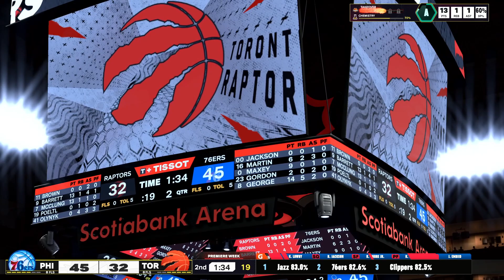Welcome To The NBA!! NBA 2K25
What team will you be signing for as you start your @NBA journey??

nba 2k24
nba 2k24 gameplay
nba2k 24 xbox
xbox
playstation
nba2k 24 build
nba
nba highlights
nba my team
nba career
career mode
nba 2k24 the city
nba 2k 24 career mode
nba 2k 24 walkthrough
funny moments
nba funny moments
nba 2k24 funny moments
nba 2k 24
nba 2k24 gameplay
nba 2k 24 my team
nba 2k24 career mode
nba 2k24 jump shot build
nba 2k24 online
nba 2k24 multiplayer
co op
multiplauer
co op games
nba 2k24 co op
nba 2k24 2v2
nba 2k24 2v2 gameplay
nba acheviments
nba 2k 24 acheivments
wheres ronnie 2k
ronnie 2k
ronnie 2k nba
ronnie 2k nba 2k 24
nba character builds
nba 2k 24 3v3
nba 2k 24 3v3 gameplay
basketball
basketball funny
basketball funny moments
basketball highlights
nba 2k 25
nba 2k25 heart of a dynasty
nba 2k25 mp's back story
nba 2k25 free coin
nba 2k25 build
nba 2k25